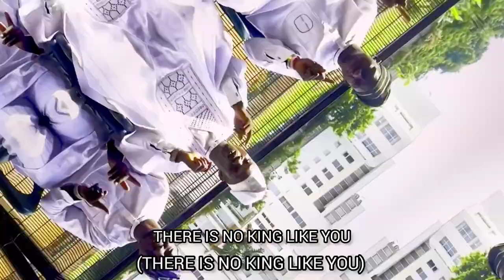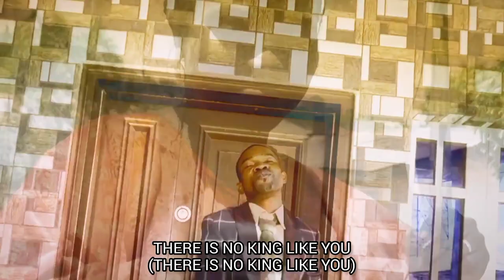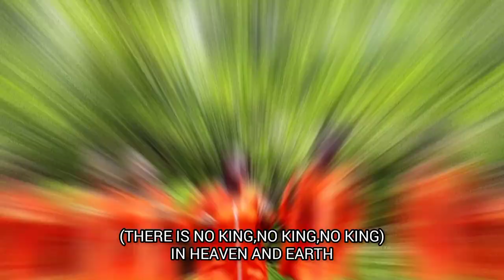OLUWASEUN AFOPE (Sir mayor) IN BABA AGBA VIDEO.